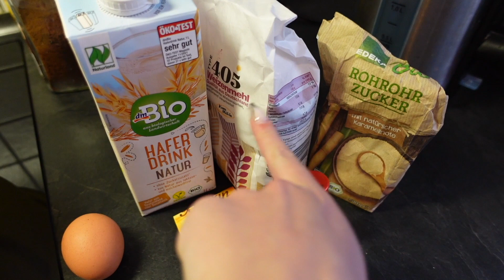Quarantäne Vlog: ich bin in quarantäne, Updates, Oceansapart impression & Bershka Haul | Nastasja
hey babes,

hoffe sehr, dass euch das Video gefallen hat🤍

xx Nastasja

Ich kann euch die Sets von OCEANSAPART sehr ans Herz legen. Ich trage in allen Sets Gr. S.🤍

Mit dem Code nastasja30 bekommt ihr 30% auf eure gesamte Bestellung. Ohne Mindestbestellwert.

Ihr werdet sie lieben!

Hi babes! I'm Nastasja and I'm from Germany! I love sharing with
you my fashion content as well as some vlogs and beauty videos!